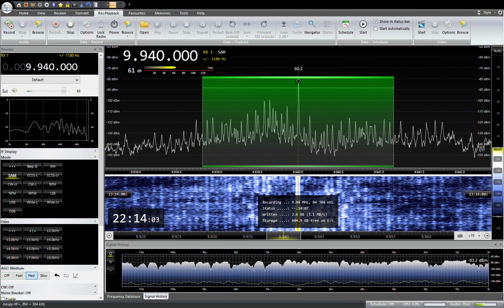9940KHz Radio Thailand Japanese 2023/ 01/ 27 22: 00 JST